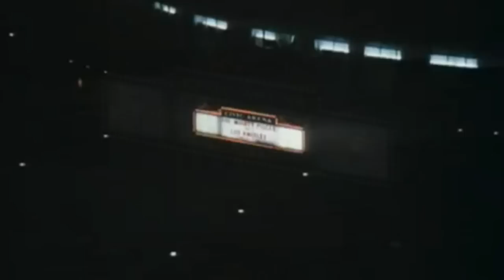Masai Ujiri on George Stroumboulopoulos Tonight: FULL INTERVIEW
Here's the full interview with Toronto Raptors' general manager Masai Ujiri.